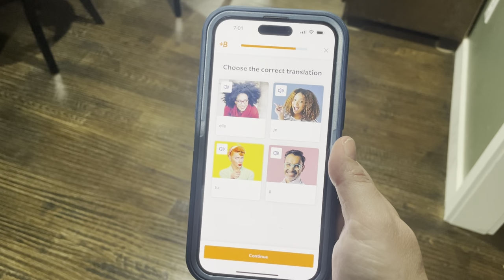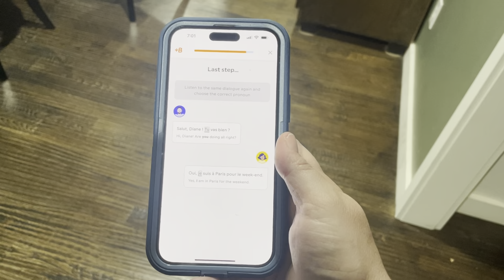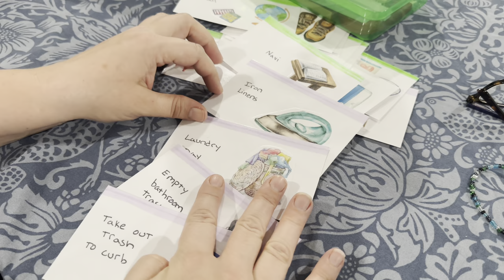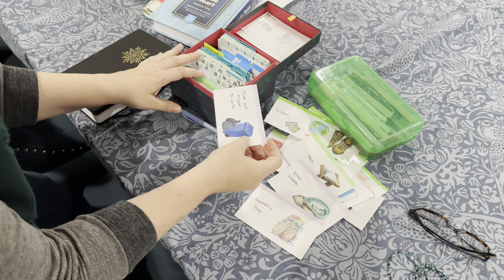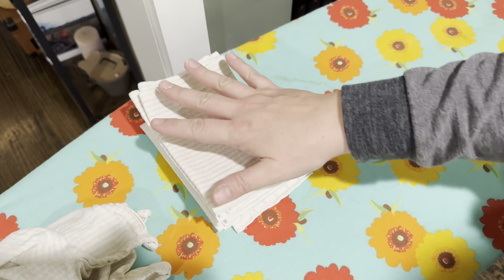Day in My Orthodox Jewish Life | DITL Vlog | Orthodox Jewish Mom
Start speaking a new language in 3 weeks with Babbel 🎉.

In this day in the life vlog aka DITL I will take you through a weekday with our Orthodox Jewish Family. We start the day early, but taking our dog to the vet for a quick appointment. Then we are back home and back to it! Get some motivation as I go through my morning checklist and get things done around the house like baking challah, ironing, doing laundry, and more as I work on housework and tend to my home. All the while I am managing the kids as they work on their school work independently. I also take some time to show you my new carnivorous plant garden! I could really use some name suggestions for the plants so please drop those notes in the comments! We move on to lunch and I discuss a typical Jewish dilemma of do I eat meat or not for lunch because of the waiting after meat to have Dairy because of the laws of kosher that we keep as Orthodox Jews. I eventually decide to not eat meat and explain my decision as well as almost mess up and eat meat after all! Then we move onto our afternoon of hanging out and not doing much since the morning was so busy and productive. We enjoyed our leisure time before I move on to making dinner. I chose to make a gluten free fried chicken with orange sauce served with rice. I show you how I prepare the batter and fry up our chicken before serving it up to my family and then closing out the video. Thank you all so much for coming along for this day in My Orthodox Jewish Life!

Hello and welcome! My name is Chana, I’m married to my best friend, and we have four wonderful children together. We also happen to be Orthodox Jews and we homeschool our kids. This video is a sneak peek into our daily lives :) You can see how this particular Jewish  homeschool mom sets up her days, rolls with the punches, and gets it all done.

Intro music on most of my videos: Blue Mountains by Gabriel Witcher